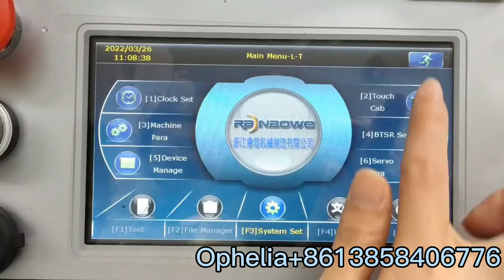Set up the sock capacity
1. click the file information, and then click capacity set
2. Set up the capacity as you want, then click ok.
Up to the sock capacity you set up, the machine will stop working, if you want to keep running, just set the capacity to 0